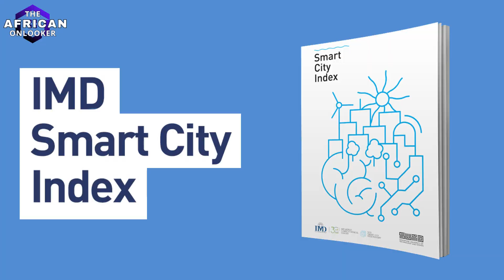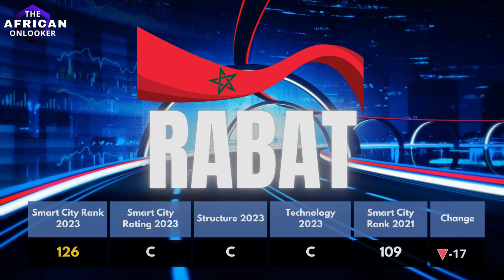Top African Smart Cities 2023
List of the smartest African Cities in 2023 according to IMD